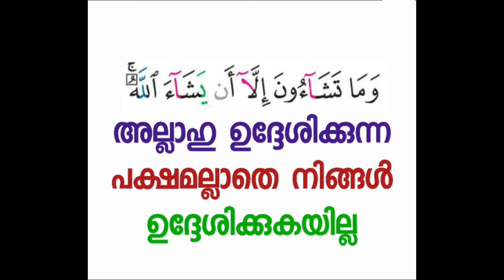രണ്ട് പ്രതിഫലം || Malabari Muslim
Inshallah - Allah (swt) will reward all our good deeds.
Please include us in your Dua's.